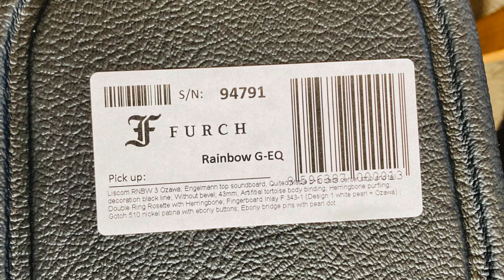Furch RAIBOW G-EQ Engelmann Quited Maple (2021) custom guitar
Furch RAIBOW G-EQ   Engelmann  Quited Maple (2021)

詳しくはこちらのページでレポートしています。